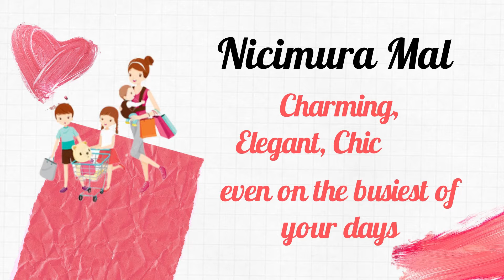Creative Design Two Style Wearing Alloy Crystal Rhinestone Long Tassel Drop Butterfly Earring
Statement earring with creative design, carefully selected highly materials.
Specifications :
- Material Eco Alloy
- Free of Nickle, Lead, and Cadmium
- Hypoallergenic
- Needle earring : silver sterling 925
- Suitable for all occasions and daily wearing

Credit :
Video from backgrounds/55549-flower-animation-background